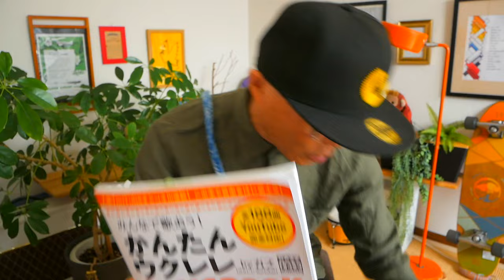さよーならまたいつか！- 米津玄師・NHK朝ドラ『虎に翼』ウクレレかんたんコード&レッスン #さよーならまたいつか！虎に翼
・初心者Ver 　3:26・かっこいいVer  22:29

G-LaboウクレレPOP UP SHOP - 4/20~21＠DECKSお台場東京にて
両日ともスタッフによる無料初心者レッスンあり〜
4/20の１３時半にガズが登場！？

4/26新発売▶︎▶︎ぜひ予約をお願いいたしますー！